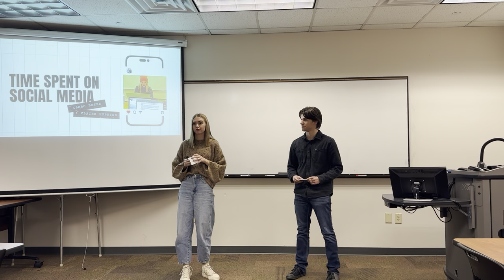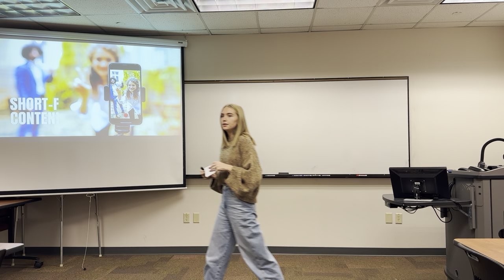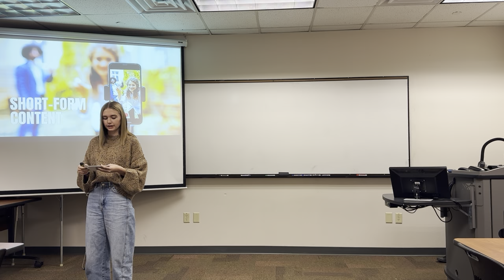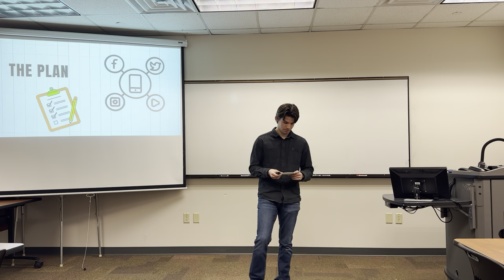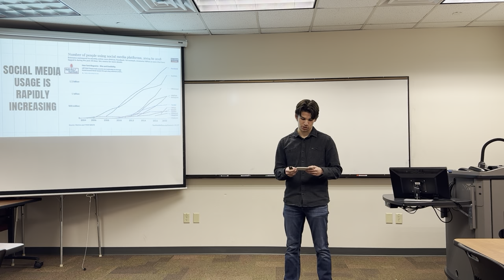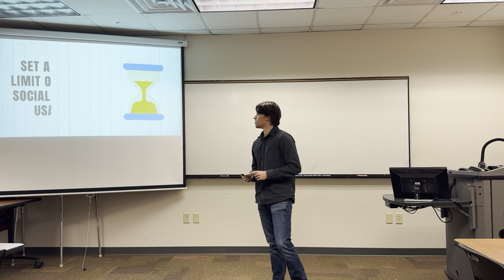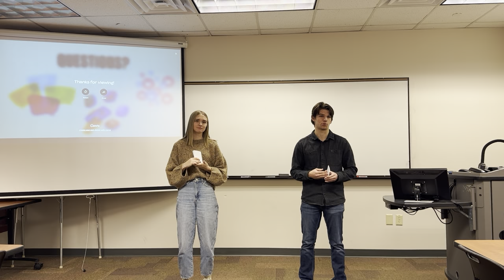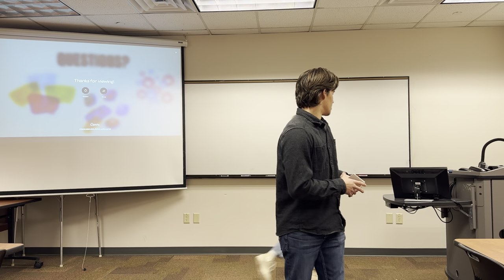Time Spent on Social Media Presentation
Isaac Bates and Claire Hopkins